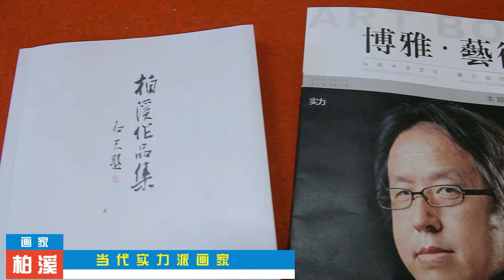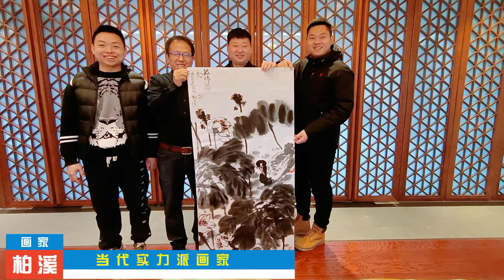当代实力派画家 柏溪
柏溪（柏明明）1972年生于西北，自幼酷爱绘画，曾学习雕塑及各种材质的雕刻，设计制作艺术品近20年。画家柏溪先生，是中国实力派画家，以中国绘画的“写意”技法创作，浓墨重彩写意创作，通过他的笔触，感受墨与纸，笔与墨之间的奥妙。